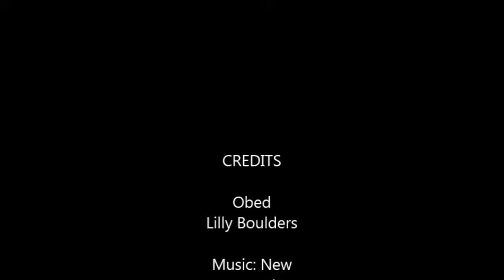Lilly Boulders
Me bouldering at Lilly Boulders